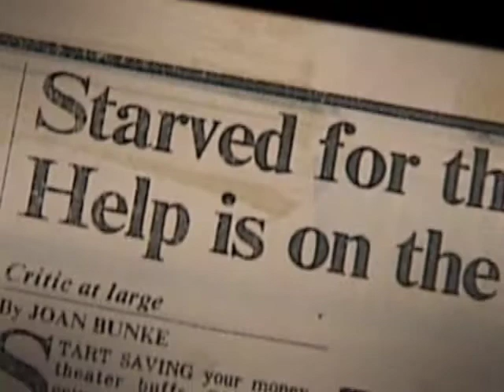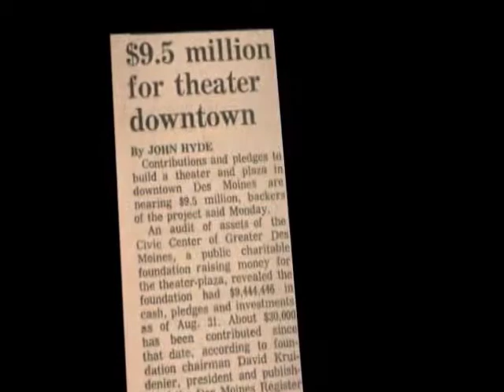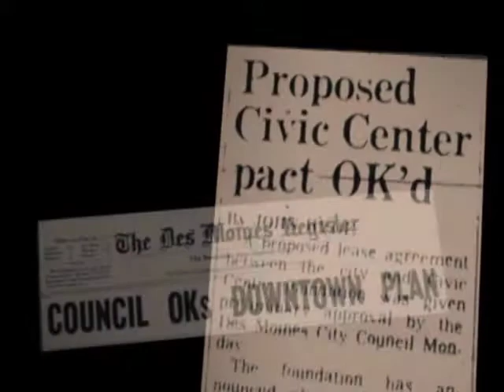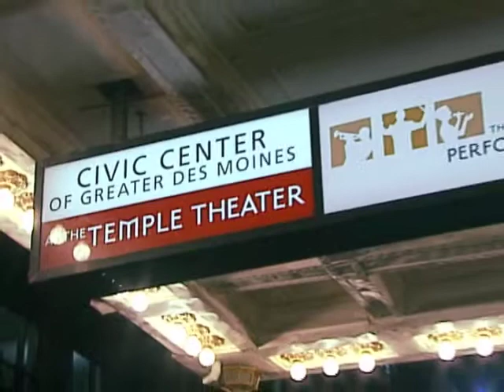Civic Center of Greater Des Moines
A history of the Civic Center of Greater Des Moines